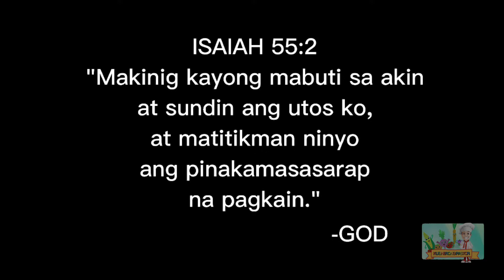Season 1 Episode 7 MIKI by yours truly: "KUSINERONG PASTOR"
diskarteng lutuin by yours truly - kusinerong pastor